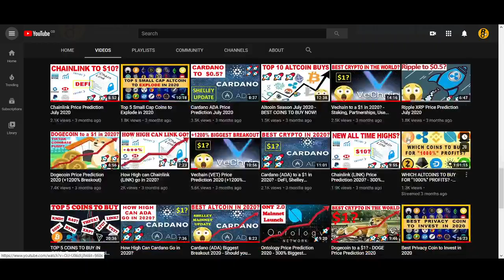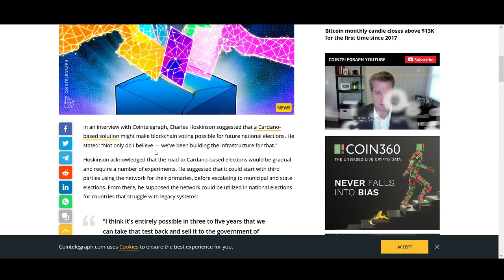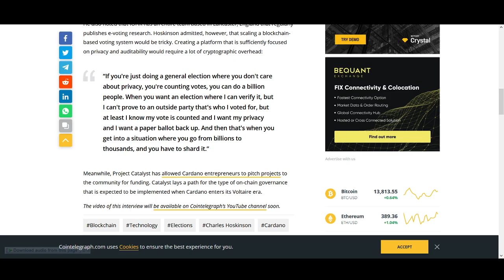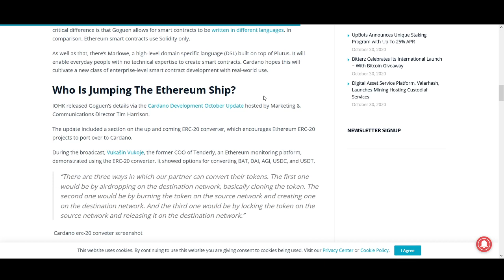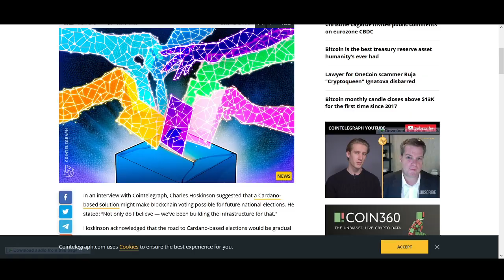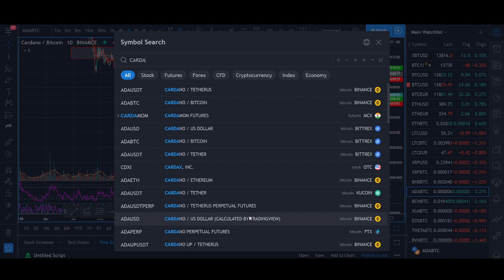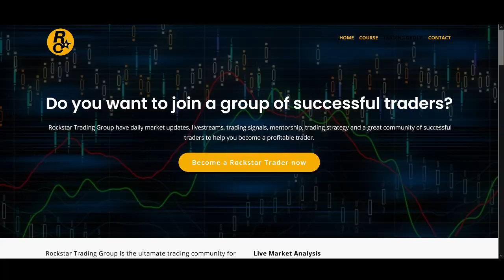Cardano Price Prediction Nov 2020 - How High Can ADA go this month?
♥ BTC: 17isdB1axM3VB4w6kT4w53Kh7SHE24MeBv
♥ ETH: 0xb35c7a69c0f1aed0e017bf3f2e335868d82b01ef
♥ LTC: LayvBFb9dntcSsQrb8dKoWqd4B4mL8sooK

Regards,
Rocko